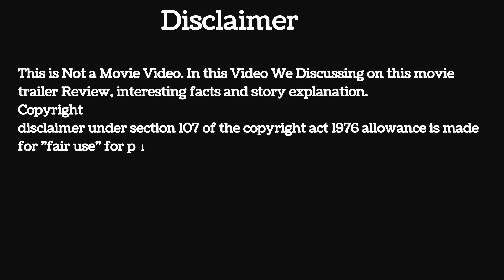Pushpa: The Rise Full Movie In Hindi Dubbed Review & Facts | Allu Arjun | Rashmika | Fahadh